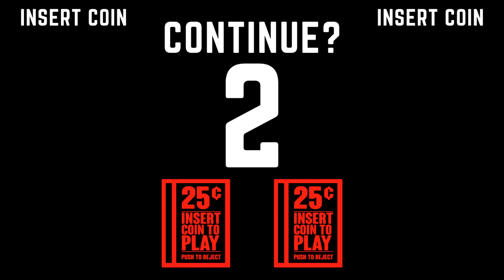Teenage Mutant Ninja Turtles: Shredder's Revenge Gameplay Part 6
Teenage Mutant Ninja Turtles: Shredder’s Revenge features groundbreaking gameplay rooted in timeless classic brawling mechanics, brought to you by the beat ’em-up experts at Dotemu (Streets of Rage 4) and Tribute Games (part of the studio used to work on Scott Pilgrim vs. The World: The Game and TMNT Game Boy Advance). Bash your way through gorgeous pixel art environments and slay tons of hellacious enemies with your favorite Turtle, each with his own skills and moves - making each run unique! Choose a fighter, use radical combos to defeat your opponents and experience intense combats loaded with breathtaking action and outrageous ninja abilities. Stay sharp as you face off against Shredder and his faithful Foot Clan alone, or grab your best buds and play with up to four players simultaneously!